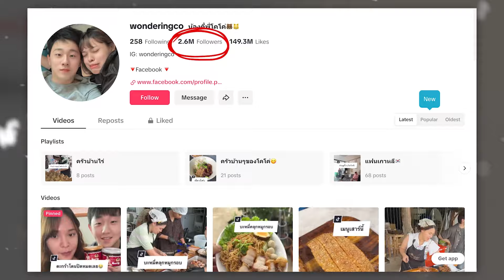คู่รักอินฟลู ฯ "สมชาย & โคโค่" และธุรกิจ "น้ำพริกบ้านไร่" ที่พาเปลี่ยนชีวิต! | MINDSET เศรษฐี TEASER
💰Mindset เศรษฐี ทุกวันพฤหัสบดี 19.00 น.
ทาง Youtube : 2020 ENTERTAINMENT
Facebook : ตีสิบเดย์ At Ten Day